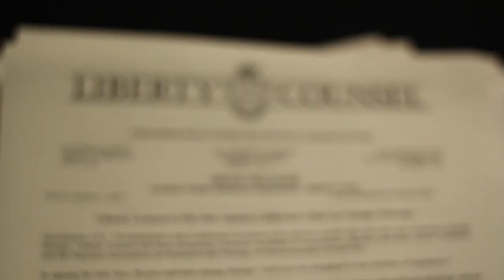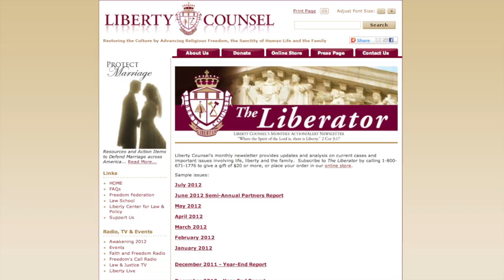DOD Names Founding Father's "Extremists"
(Faith & Freedom: 9/02/13) Department of Defense labels those believing in limited government, individual liberty, and states' rights as  "extremists." Hear Mat Staver, Founder and Chairman of Liberty Counsel, and Matt Barber, Vice President of Liberty Counsel Action, discuss the details of this shocking publication.